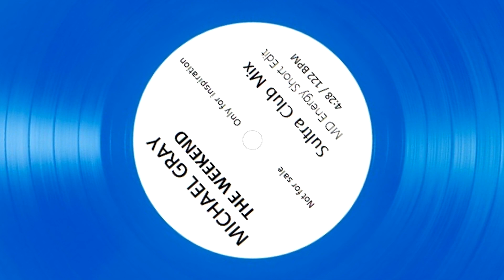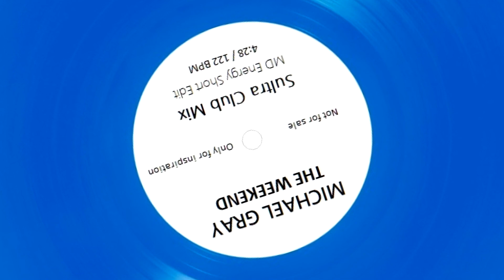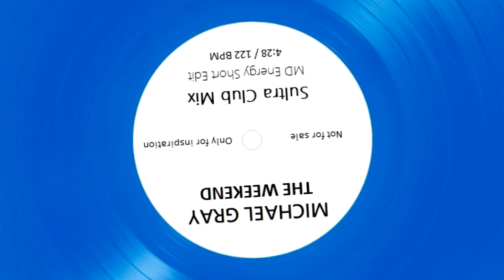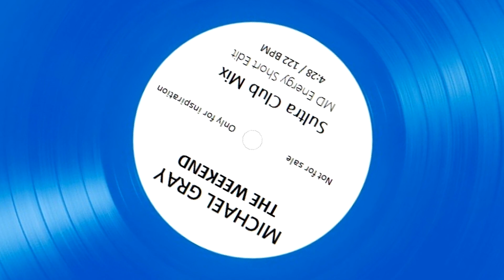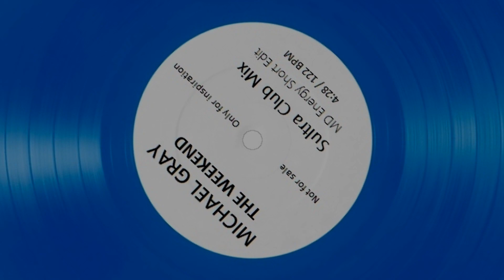MICHAEL GRAY - The weekend (Sultra Mix) (MD Energy Short Edit)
The Weekend

Producer: Michael Gray
Remixer: Michael Gray
Music  Publisher: Warner Chappell Music
Music  Publisher: Universal/MCA Music Ltd.
Music  Publisher: BMG RIGHTS MANAGEMENT (UK) LIMITED
Music  Publisher: Copyright Control